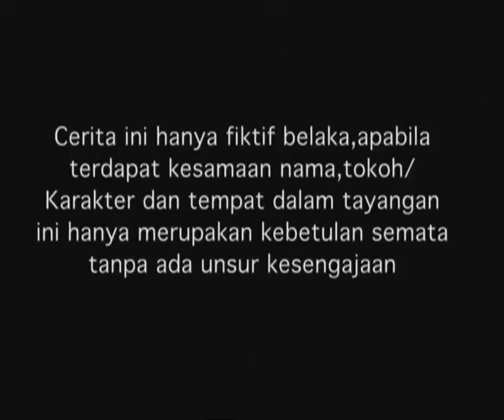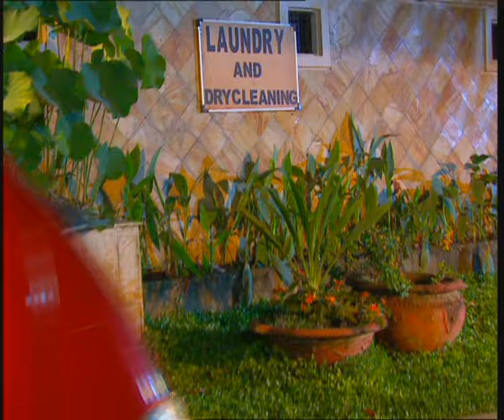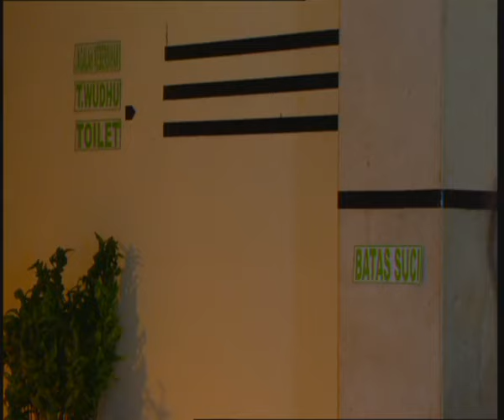Cinta Fitri Season 07 - Episode 29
Selamat Menonton